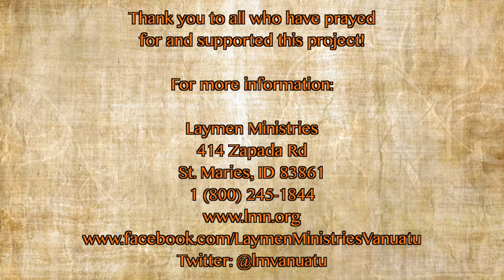Mission Minute #11 - Merelava Airstrip Part 3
Part three of the Merelava airstrip series.  this episode talks a little more about the land dispute over the airstrip.